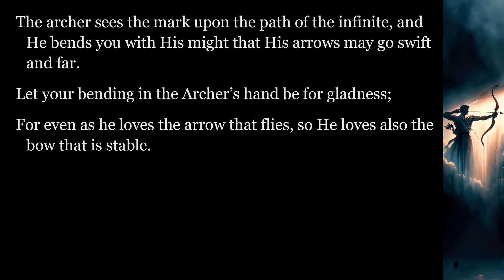The Prophet: 03 Children 6/6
The Prophet. Kahlil Gibran. On Children.
The archer sees the mark upon the path of the infinite, and He bends you with His might that His arrows may go swift and far.
Let your bending in the Archer’s hand be for gladness;
For even as he loves the arrow that flies, so He loves also the bow that is stable.